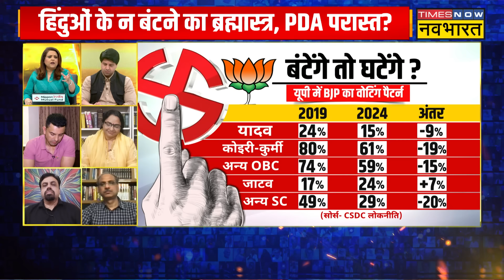Shehzad ने सपा प्रवक्ता को जब गिनवाई लिस्ट उड़ गए तोते! Akhilesh Yadav | CM Yogi | Rahul Gandhi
Shivpal Yadav news: Samajwadi Party (SP) national general secretary Shivpal Singh Yadav has taken a dig at Chief Minister Yogi Adityanath's 'If you divide, you will be cut' statement. Shivpal Yadav said that PDA (backward, Dalit, minority) will neither be divided nor cut and whoever says such things will be 'beaten' later. Shivpal Yadav, while talking to reporters after an election rally in Ghiror in favor of SP candidate Tej Pratap Singh Yadav for the Karhal assembly by-election in Mainpuri, mentioned PDA (backward, Dalit, minority) when asked about Chief Minister Yogi Adityanath's statement 'If you divide, you will be cut'.

Shivpal Yadav news: समाजवादी पार्टी (सपा) के राष्ट्रीय महासचिव शिवपाल सिंह यादव ने मुख्यमंत्री योगी आदित्यनाथ के ‘बंटेंगे तो कटेंगे’ बयान पर तंज कसा है. शिवपाल यादव ने कहा कि पीडीए (पिछड़ा, दलित, अल्पसंख्यक) न तो बंटेगा, न ही कटेगा और जो ऐसी बातें करेगा वह बाद में ‘पिटेगा’. शिवपाल यादव ने मैनपुरी में करहल विधानसभा उपचुनाव के लिये सपा प्रत्याशी तेज प्रताप सिंह यादव के पक्ष में घिरोर में चुनावी सभा के बाद संवाददाताओं से बातचीत में मुख्यमंत्री योगी आदित्यनाथ के 'बंटोगे तो कटोगे' के बयान के बारे में पूछे जाने पर पीडीए (पिछड़ा, दलित, अल्पसंख्यक) का जिक्र किया.